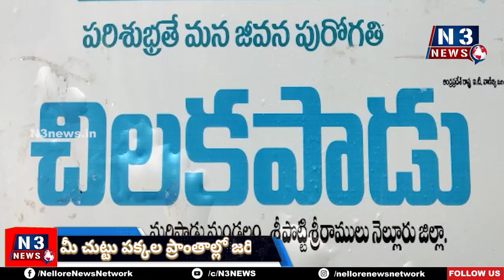చిల‌క‌పాడులో విషాదం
- ఐటీఐ విద్యార్థి ఆత్మ‌హ‌త్య‌
- అనారోగ్య స‌మ‌స్య‌లే కార‌ణం...?
- బోరున విల‌పిస్తోన్న త‌ల్లిదండ్రులు